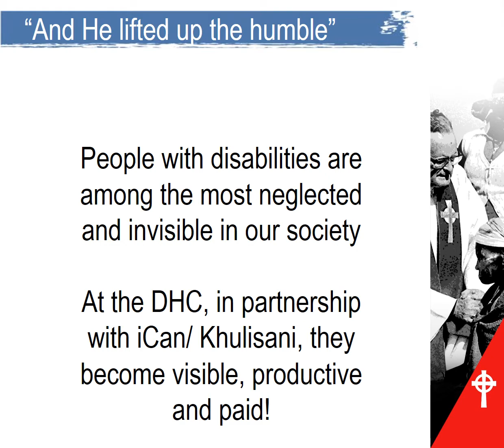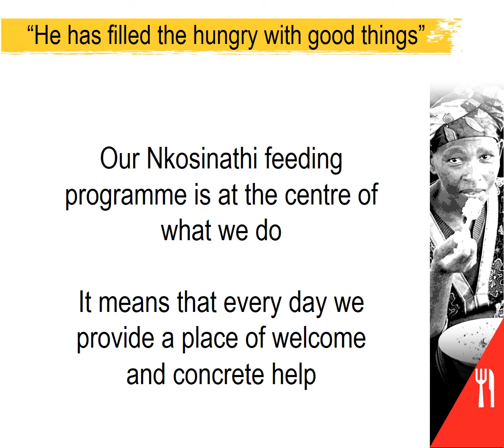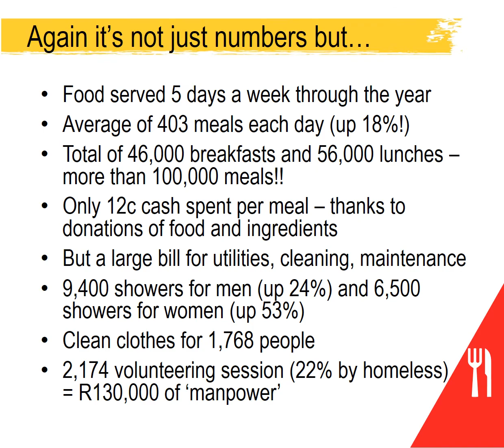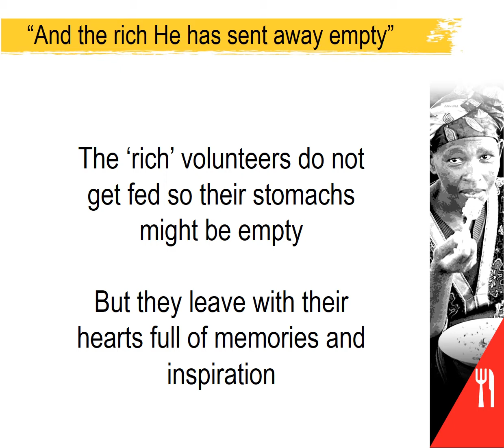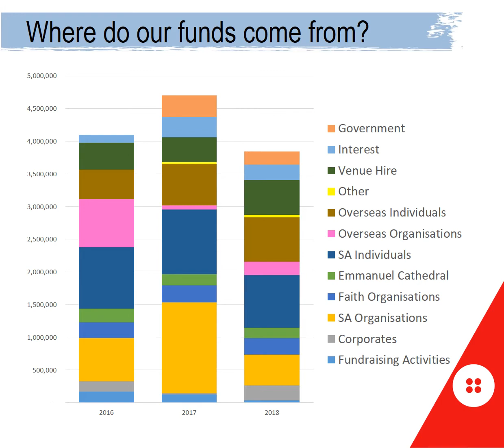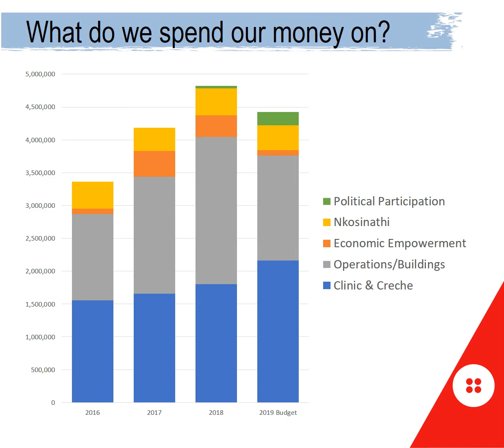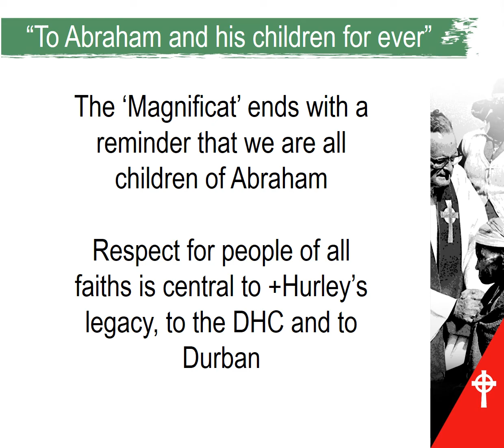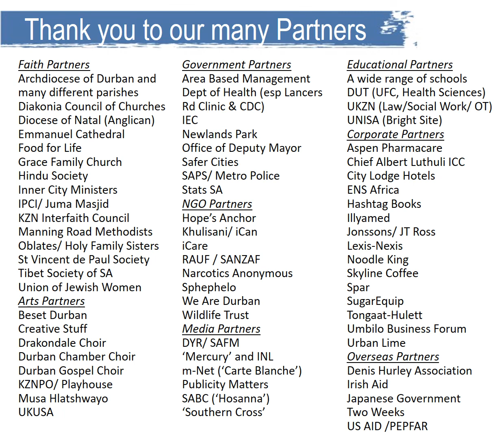Review of 2018 (part 3)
Third of three parts of Director's review of 2018 presented at the DHC Stakeholders' Meeting, February 2019.